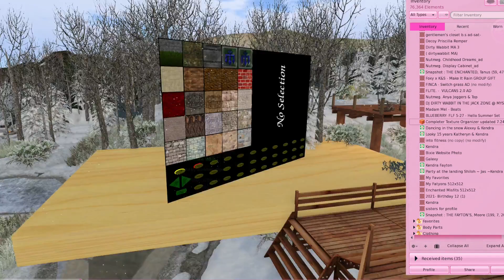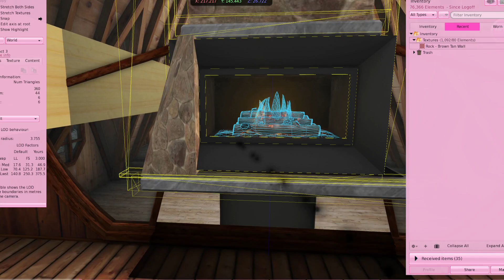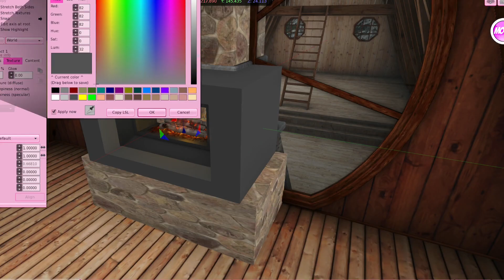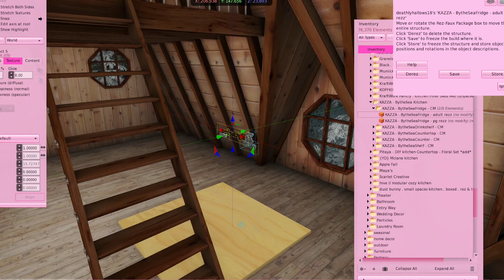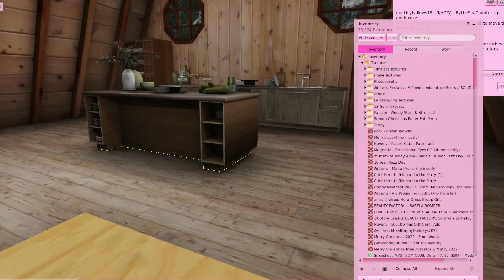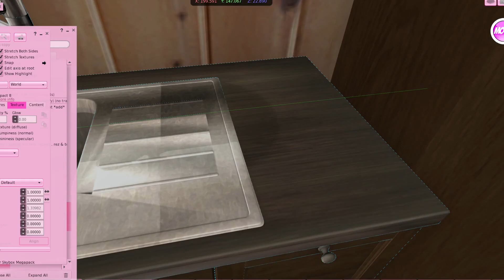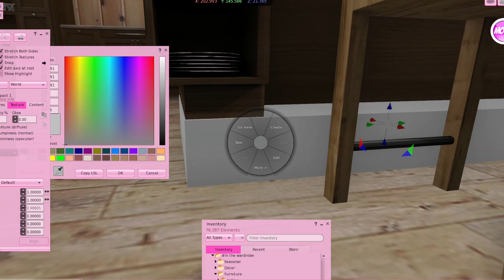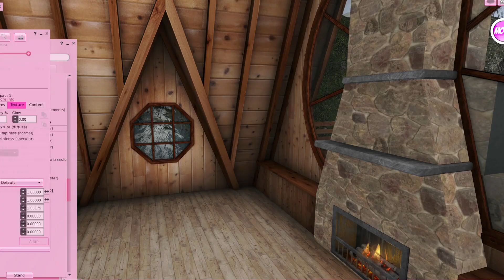Second Life 2023 ❄ Winter Home ❄ Part 2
This is part one of a multi part series of switching My Christmas land over to a brand new Winter Home.  I took on modifying and adding stuff to my house

This video is from a virtual metaverse called Second Life.

~ Inworld Group~ secondlife:///app/group/dfbf51c0-449d-a988-f0a6-c135e7786c31/about
~ Inworld Name~ Deathlyhallows18